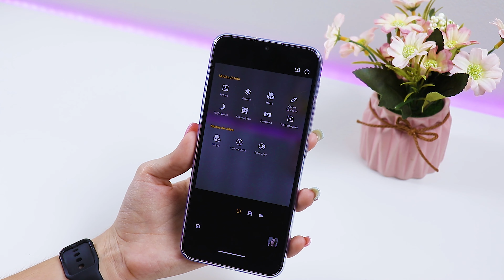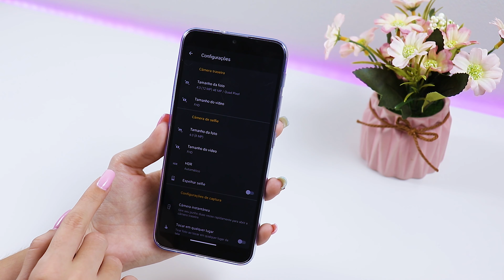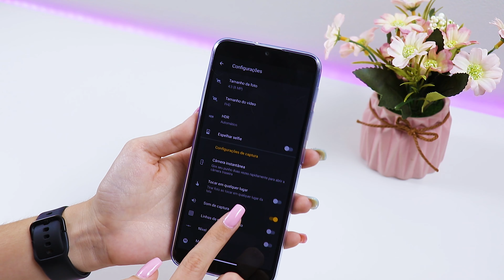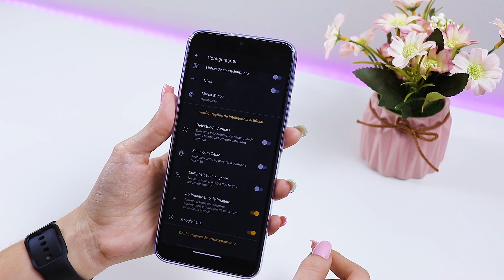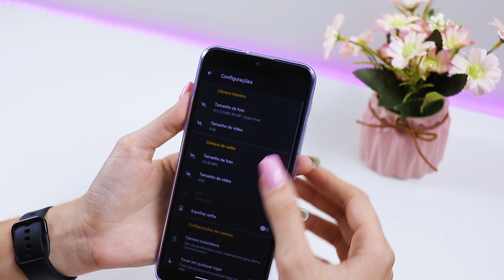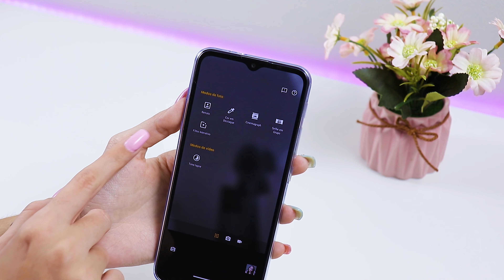MOTO G9 PLAY e as suas CÂMERAS! Saiba TUDO sobre ELAS!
📌Moto G9 Play no Brasil sem TAXAS!

Oi meus amores, nesse vídeo eu trago as funcionalidades das câmeras do Moto G9 Play pra você que está curioso pra saber o que tem dentro das câmeras dele!

Redmi Note 9
Moto G9 Play
Galaxy S10 Lite

📱 SIGA-ME!